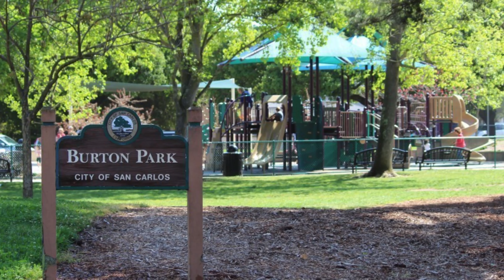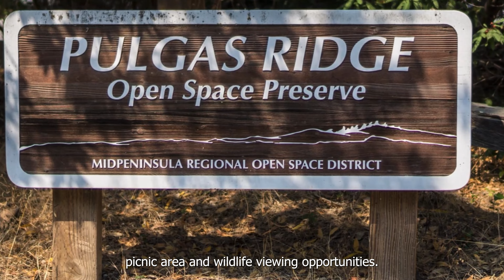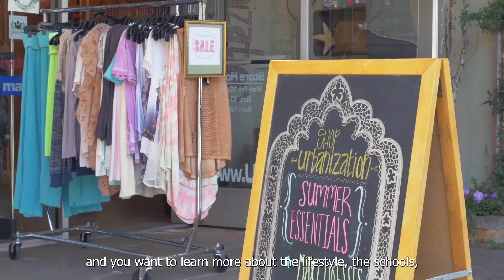Most Popular Attractions In San Carlos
Capture breathtaking views at San Carlos' iconic attractions! 🌺🌅

As we say around here, a good process drives good results.
If you are thinking of Buying or Selling and are unsure of where to start, I can guide you through the journey.

All I need is your destination and I will be your GPS to get you there.